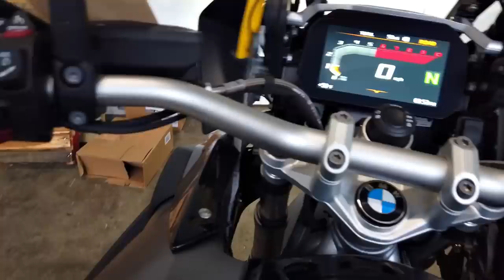New 40 Years Edition GSA!! • Right Out of the Crate! | TheSmoaks Vlog_1815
BMW Option-719 GS-Adventure! | Stunning!! | My 2021 BMW Demo Bike..?

More Yamaha E-Bikes! | Kelly Crashes at Walmart! | Wet, but Peaceful Tuesday!

 2017 BMW R1200GS Adventure (white)
 2016 Indian Chieftain
 2016 Can-Am Spyder Roadster RT-S Special Series
 1983 Yamaha XVZ12TK Venture 1200